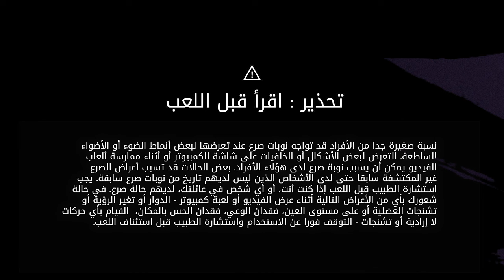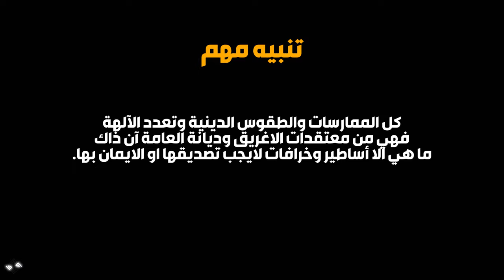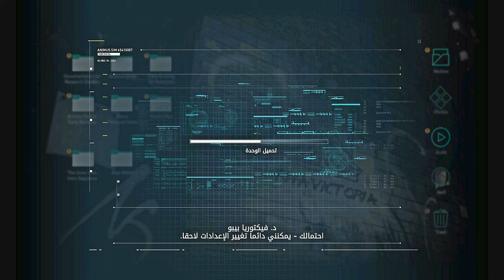مراحل لعب أساسنز كريد أوديسي | ‏‏Assassin's Creed Odyssey - gameplay walkthrough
Assassin's Creed Odyssey - gameplay walkthrough
مراحل لعب أساسنز كريد أوديسي

بداية الحرب بين الجيش الفارسي والجيش الاسبارطي بقيادة ليونيداس
ووصول ليلى حسن للرمح الاسطوري للقائد ليونيداس
لتبدء رحلة ومغامرة جديدة لنا
spear leonidas

تنبيه مهم:
كل الممارسات والطقوس الدينية وتعدد الآلهة
فهي من معتقدات الاغريق وديانة العامة آن ذاك
ما هي الا أساطير وخرافات لايجب تصديقها أو الايمان بها.

هذا الفيس بوك الخاص بي ومعرفي باللعبة